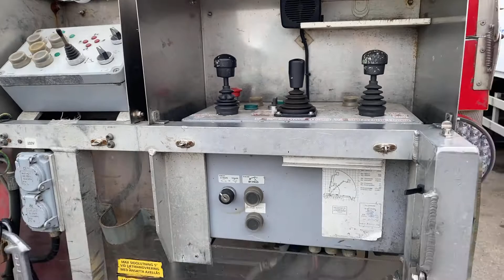Köp Billift Svalbo lift 12-ITI K CP på Klaravik